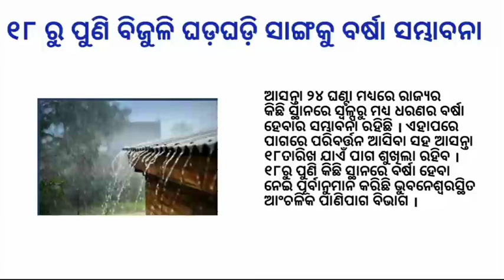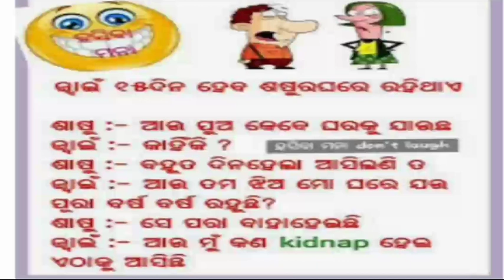Pollution certificate for all vehicles | Supreme court of india